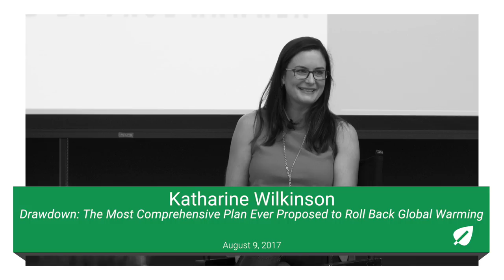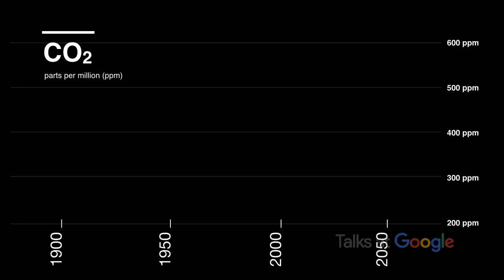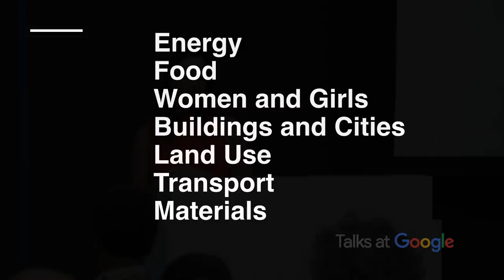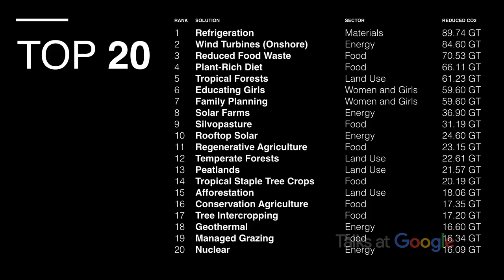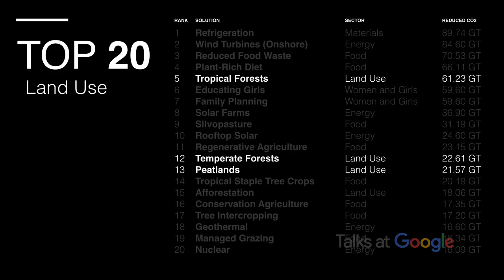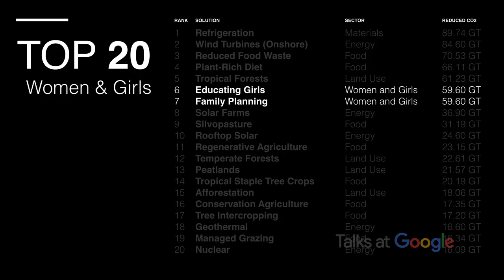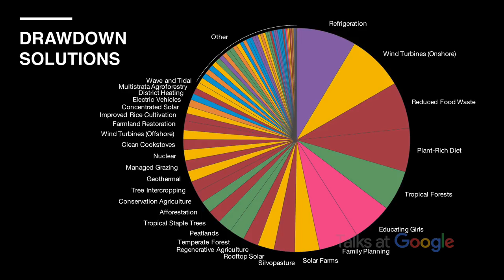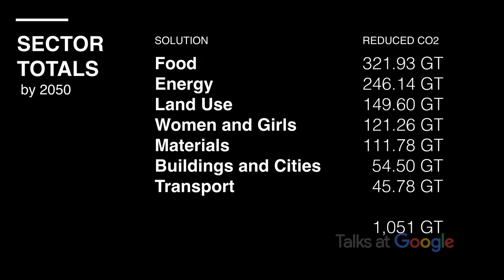Drawdown: Reversing Gloabal Warming | Katharine Wilkinson | Talks at Google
Katharine K. Wilkinson, D.Phil., is strategist, writer, and speaker whose work with Project Drawdown aims to change the narrative of Climate Change from “I have a nightmare” to “I have a Vision” by outlining tactics governments, industries and NGOs can take to make the earth carbon positive and reverse the buildup of atmospheric carbon within 30 years.

“The Most Comprehensive Plan Ever Proposed to Reverse Global Warming”  maps, measures, models, and describes the 100 most substantive solutions to global warming. For each solution, Project Drawdown describes its history, the carbon impact it provides, the relative cost and savings, the path to adoption, and how it works. Backed by rigorous analysis and peer-reviewed science, these solutions are well understood and expanding around the world.